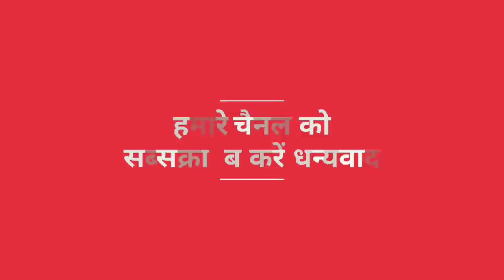भारत माता रक्षा कर हिन्दुस्तान की। कवि भगवान सहाय सैन।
Song- Bharat mata raksha kar makha Hindustan ki
Singer and writer- bhagwansahay sain 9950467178.